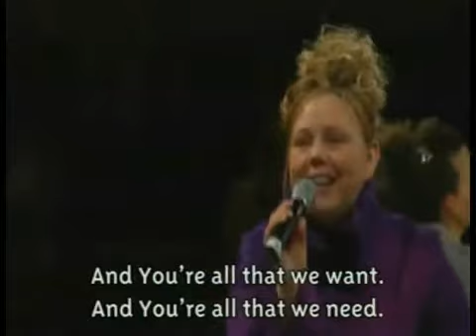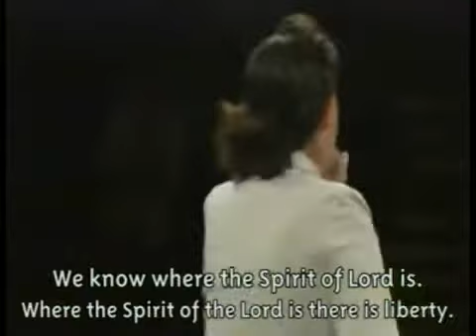Apostolic Worship -Where The Spirit Of The Lord Is